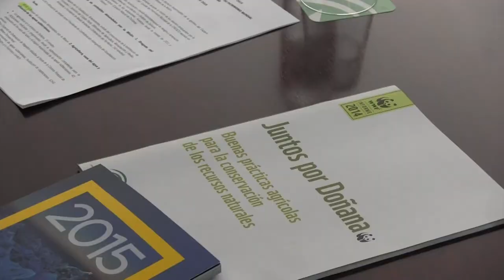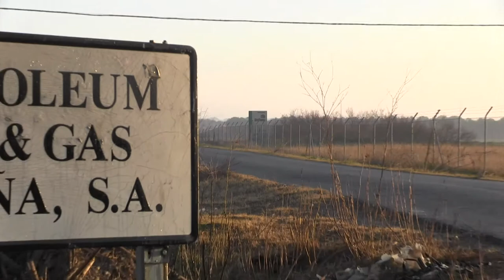Doñana dice NO al gas (Video-noticia)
Videoreportaje realizado para WWF-España dentro del proyecto realizado por Ecoperiodismo Infodoñana TV, un nuevo canal de noticias audiovisuales sobre Doñana y su entorno. Publicado también en versión impresa en el blog especializado en medio ambiente de El Correo de Andalucía